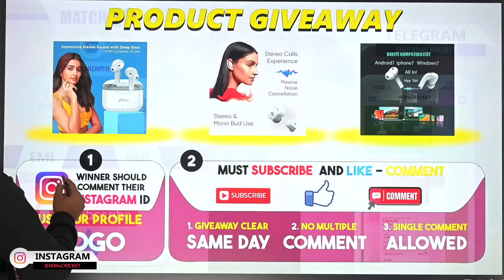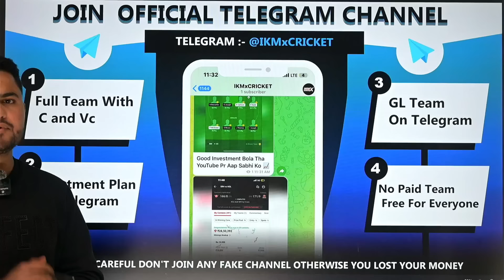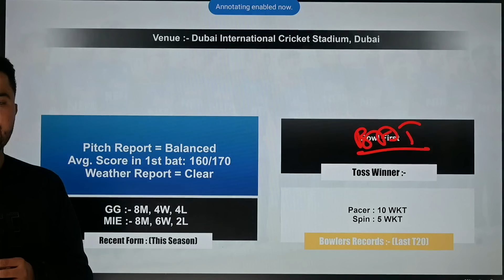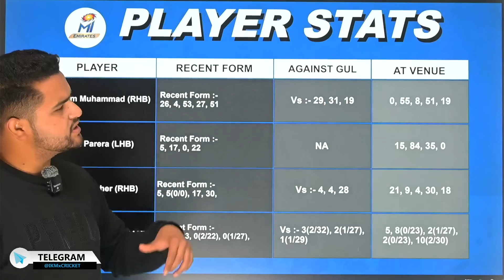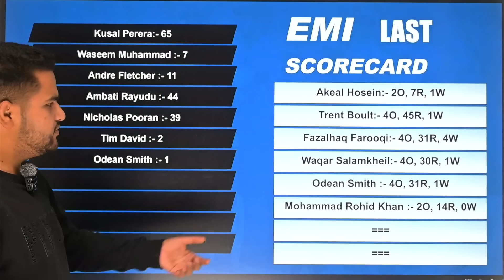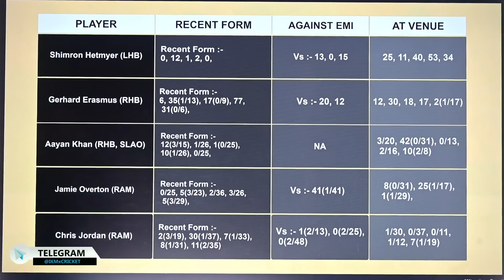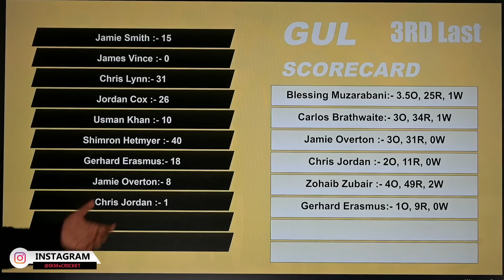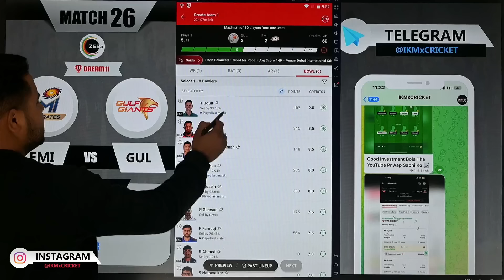GUL vs EMI Dream11 | Gulf vs Emirates 26th T20 Match Dream11 Prediction Today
〽️Playing the prediction game involves financial risk. ExeEMIise caution and engage at your discretion.